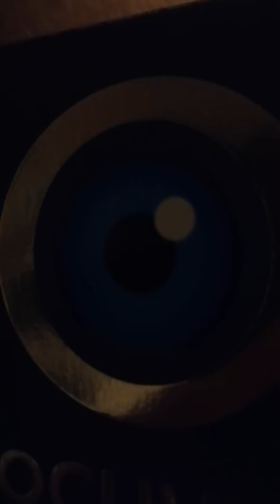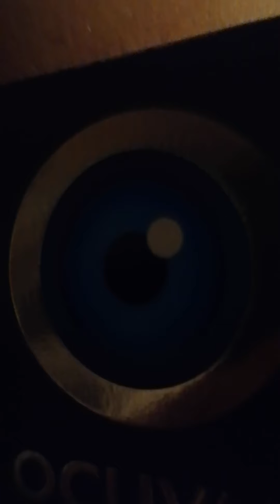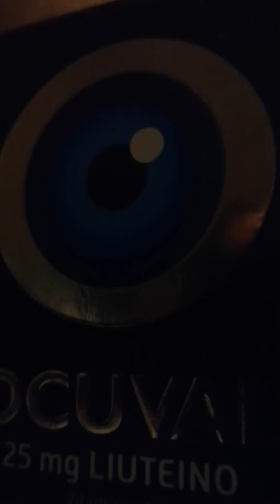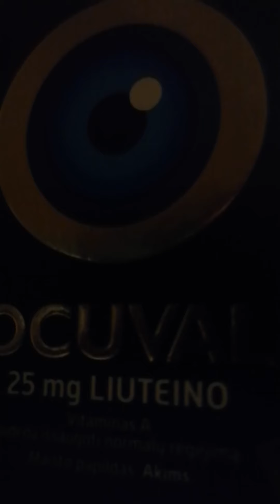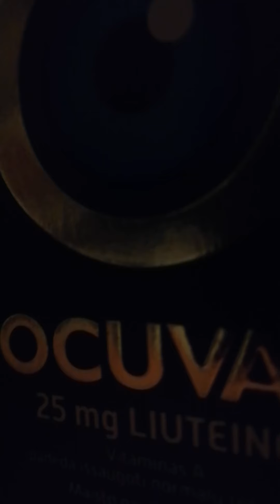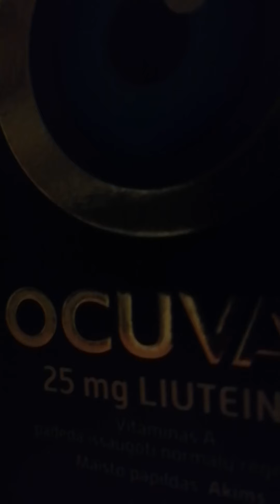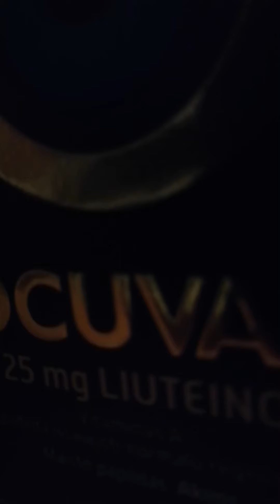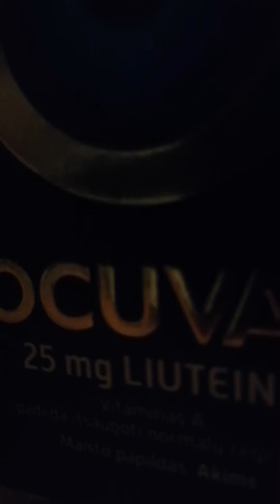To Mindaugas Raila."Girteka" menedžerė Liucija Apanavičiūtė nepadeda sergančiam tėvui R.Apanavičiui